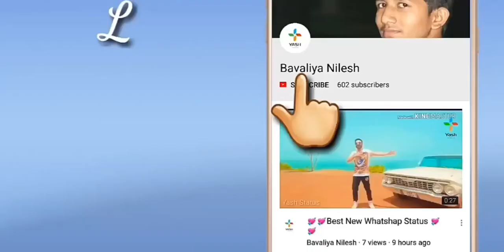Shiv Tandav WhatsApp status || Mahadev WhatsApp status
જય ભોલેનાથ...
જય મહાકાલ.
                         જય શિવઃ નમઃ
. જય નીલકંઠ.
                                    જય કૈલાશપતિ
                                જય ભૂતનાથ...
                          જય રૂદ્રનાથ...
                      જય જગતપિતા.
                 જય દીનાનાથ..
            જય આદિનાથ..
     જય પશુપતિ...
જય જીતનાથઃ
. Jay Mahadev.
મહાદેવ કા ભગત... 👍👍👍👍💪💪💪💪💪

Jo ભોલેનાથ કા ભગત he ઉસકા koi kutch nahi bigad શકતા
. Jay જગન્નનાથ.
મહાદેવ .

भगवान शिव के 108 नाम
१- ॐ भोलेनाथ नमः
२-ॐ कैलाश पति नमः
३-ॐ भूतनाथ नमः
४-ॐ नंदराज नमः
५-ॐ नन्दी की सवारी नमः
६-ॐ ज्योतिलिंग नमः
७-ॐ महाकाल नमः
८-ॐ रुद्रनाथ नमः
९-ॐ भीमशंकर नमः
१०-ॐ नटराज नमः
११-ॐ प्रलेयन्कार नमः
१२-ॐ चंद्रमोली नमः
१३-ॐ डमरूधारी नमः
१४-ॐ चंद्रधारी नमः
१५-ॐ मलिकार्जुन नमः
१६-ॐ भीमेश्वर नमः
१७-ॐ विषधारी नमः
१८-ॐ बम भोले नमः
१९-ॐ ओंकार स्वामी नमः
२०-ॐ ओंकारेश्वर नमः
२१-ॐ शंकर त्रिशूलधारी नमः
२२-ॐ विश्वनाथ नमः
२३-ॐ अनादिदेव नमः
२४-ॐ उमापति नमः
२५-ॐ गोरापति नमः
२६-ॐ गणपिता नमः
२७-ॐ भोले बाबा नमः
२८-ॐ शिवजी नमः
२९-ॐ शम्भु नमः
३०-ॐ नीलकंठ नमः
३१-ॐ महाकालेश्वर नमः
३२-ॐ त्रिपुरारी नमः
३३-ॐ त्रिलोकनाथ नमः
३४-ॐ त्रिनेत्रधारी नमः
३५-ॐ बर्फानी बाबा नमः
३६-ॐ जगतपिता नमः
३७-ॐ मृत्युन्जन नमः
३८-ॐ नागधारी नमः
३९- ॐ रामेश्वर नमः
४०-ॐ लंकेश्वर नमः
४१-ॐ अमरनाथ नमः
४२-ॐ केदारनाथ नमः
४३-ॐ मंगलेश्वर नमः
४४-ॐ अर्धनारीश्वर नमः
४५-ॐ नागार्जुन नमः
४६-ॐ जटाधारी नमः
४७-ॐ नीलेश्वर नमः
४८-ॐ गलसर्पमाला नमः
४९- ॐ दीनानाथ नमः
५०-ॐ सोमनाथ नमः
५१-ॐ जोगी नमः
५२-ॐ भंडारी बाबा नमः
५३-ॐ बमलेहरी नमः
५४-ॐ गोरीशंकर नमः
५५-ॐ शिवाकांत नमः
५६-ॐ महेश्वराए नमः
५७-ॐ महेश नमः
५८-ॐ ओलोकानाथ नमः
५४-ॐ आदिनाथ नमः
६०-ॐ देवदेवेश्वर नमः
६१-ॐ प्राणनाथ नमः
६२-ॐ शिवम् नमः
६३-ॐ महादानी नमः
६४-ॐ शिवदानी नमः
६५-ॐ संकटहारी नमः
६६-ॐ महेश्वर नमः
६७-ॐ रुंडमालाधारी नमः
६८-ॐ जगपालनकर्ता नमः
६९-ॐ पशुपति नमः
७०-ॐ संगमेश्वर नमः
७१-ॐ दक्षेश्वर नमः
७२-ॐ घ्रेनश्वर नमः
७३-ॐ मणिमहेश नमः
७४-ॐ अनादी नमः
७५-ॐ अमर नमः
७६-ॐ आशुतोष महाराज नमः
७७-ॐ विलवकेश्वर नमः
७८-ॐ अचलेश्वर नमः
७९-ॐ अभयंकर नमः
८०-ॐ पातालेश्वर नमः
८१-ॐ धूधेश्वर नमः
८२-ॐ सर्पधारी नमः
८३-ॐ त्रिलोकिनरेश नमः
८४-ॐ हठ योगी नमः
८५-ॐ विश्लेश्वर नमः
८६- ॐ नागाधिराज नमः
८७- ॐ सर्वेश्वर नमः
८८-ॐ उमाकांत नमः
८९-ॐ बाबा चंद्रेश्वर नमः
९०-ॐ त्रिकालदर्शी नमः
९१-ॐ त्रिलोकी स्वामी नमः
९२-ॐ महादेव नमः
९३-ॐ गढ़शंकर नमः
९४-ॐ मुक्तेश्वर नमः
९५-ॐ नटेषर नमः
९६-ॐ गिरजापति नमः
९७- ॐ भद्रेश्वर नमः
९८-ॐ त्रिपुनाशक नमः
९९-ॐ निर्जेश्वर नमः
१०० -ॐ किरातेश्वर नमः
१०१-ॐ जागेश्वर नमः
१०२-ॐ अबधूतपति नमः
१०३ -ॐ भीलपति नमः
१०४-ॐ जितनाथ नमः
१०५-ॐ वृषेश्वर नमः
१०६-ॐ भूतेश्वर नमः
१०७-ॐ बैजूनाथ नमः
१०८-ॐ नागेश्वर नमःv